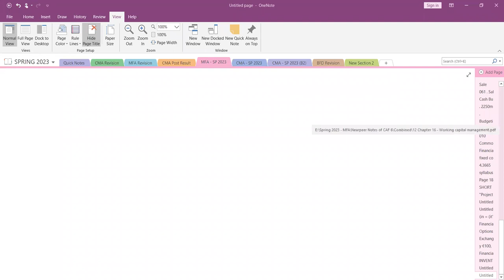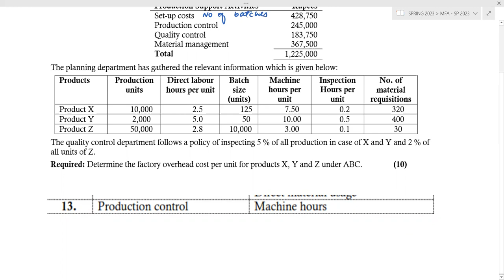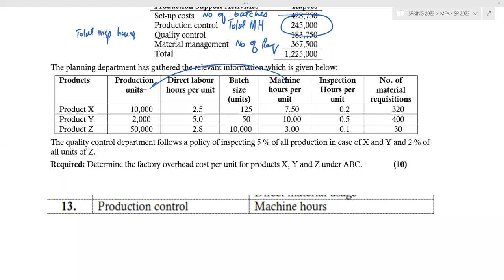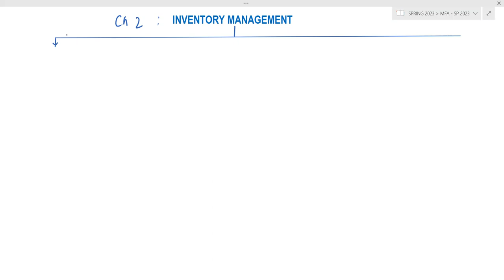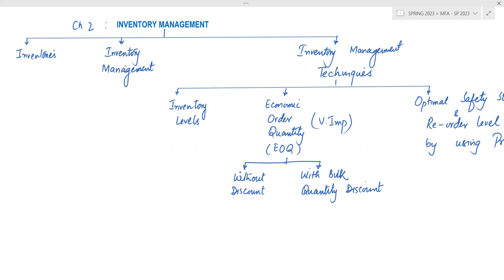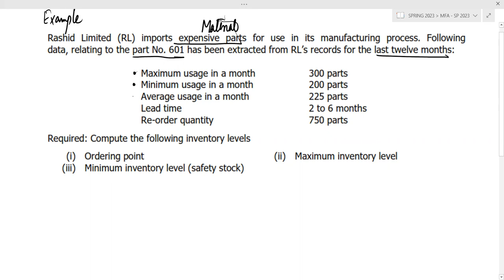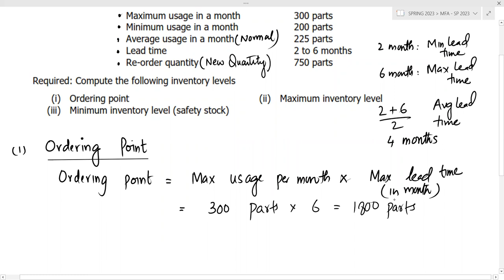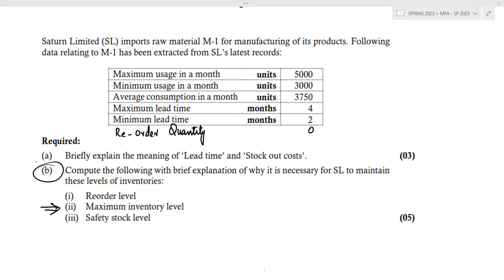CAF 3 (COST AND MANAGMENT ACCOUNTING ) LECTURE 56 BY SIR ABDUL AZEEM MARCH 23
Cost and management accounting is a form of accounting that aims to maximise profit by managing revenues and expenses. It provides data and reports used by managers to inform their strategies around long-term profit and growth